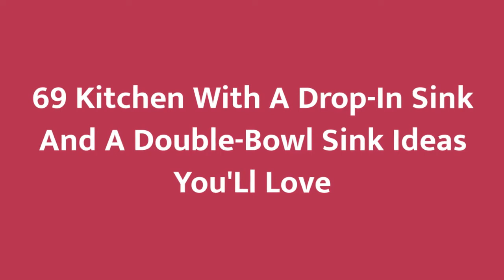75 Kitchen With A Drop-in Sink And A Double-bowl Sink Design Ideas You'll Love 🟡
0:00:00 - Intro
0:00:12 - Kitchen With A Drop-in Sink And A Double-bowl Sink Design Ideas You'll Love: Inspirations 1 to 25
0:03:03 - Kitchen With A Drop-in Sink And A Double-bowl Sink Design Ideas You'll Love: Inspirations 26 to 50
0:06:07 - Kitchen With A Drop-in Sink And A Double-bowl Sink Design Ideas You'll Love: Inspirations 51 to 75